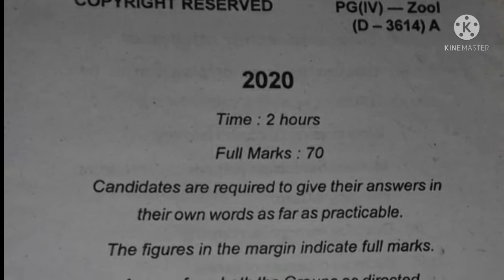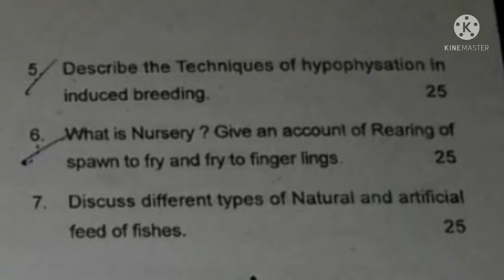PG SEM 4 FISH AND FISHERY QUESTION PAPER (2018-2020)BBMKU